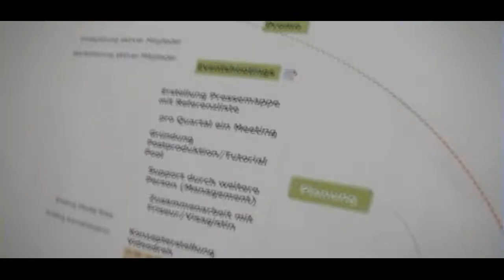Southwest Photography Making of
Making of Sequenz vom "Fire and Flames" Shooting mit Model Rike und Outdoorshooting mit Calibrated Audio.